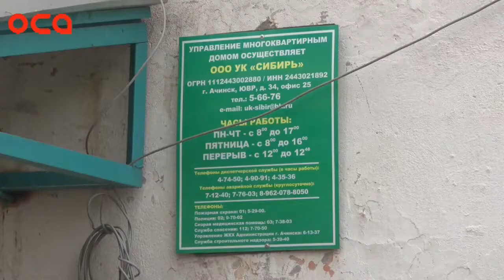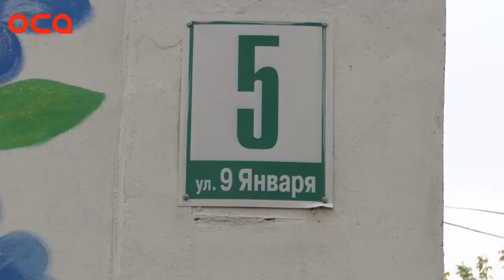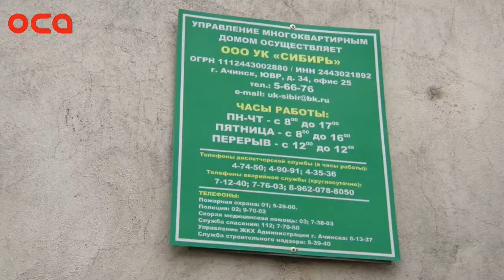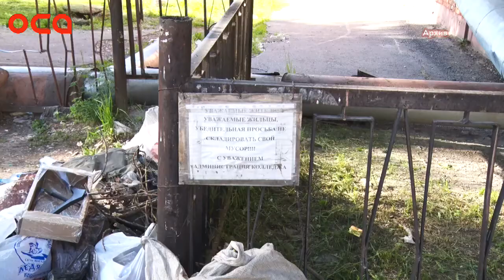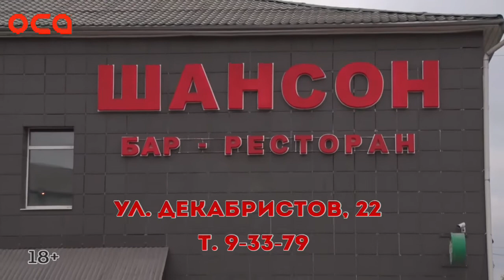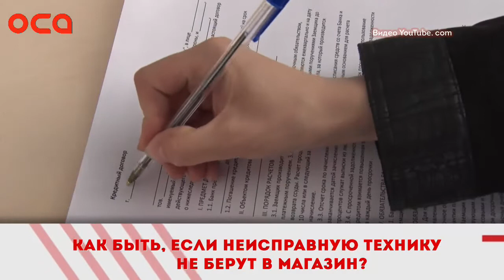новости телеканала "ОСА" 26.09.17